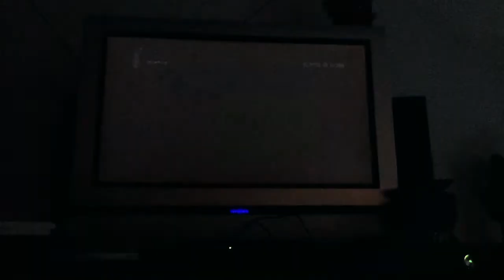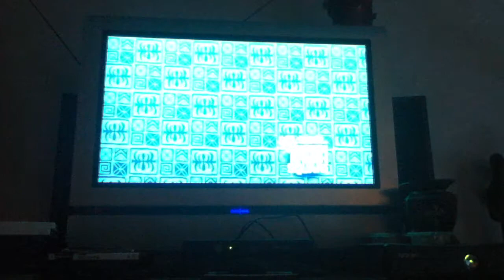Spongebob Truth or Square 3